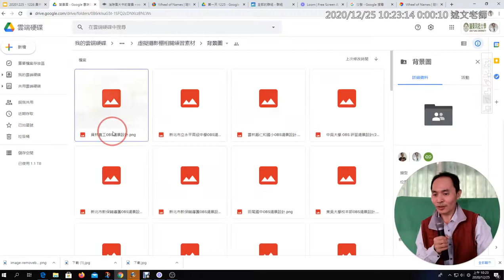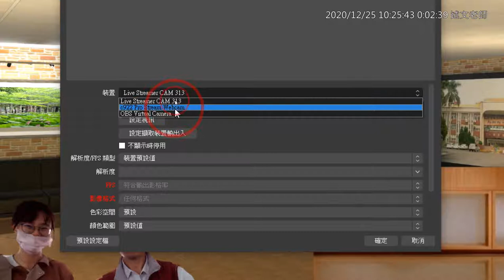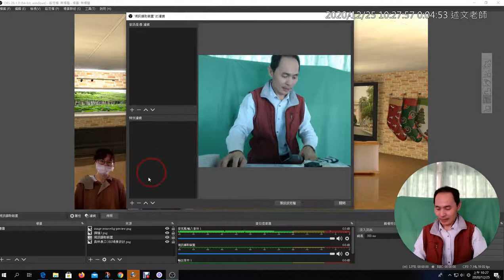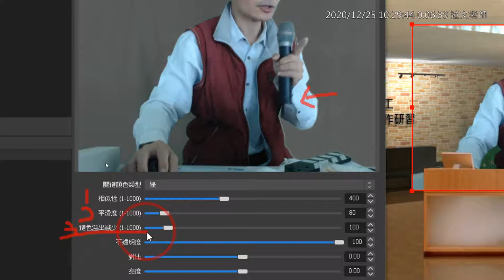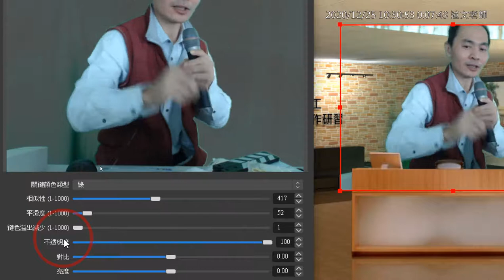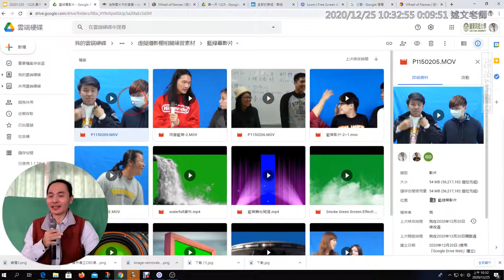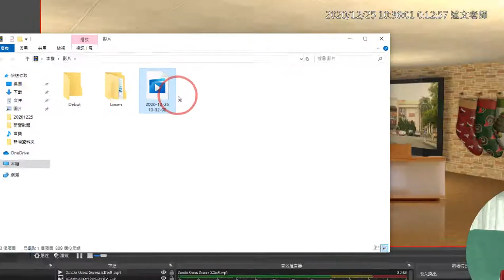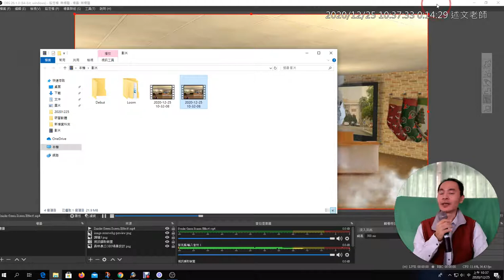1225 06：OBS 虛擬攝影棚完整 Demo 示範